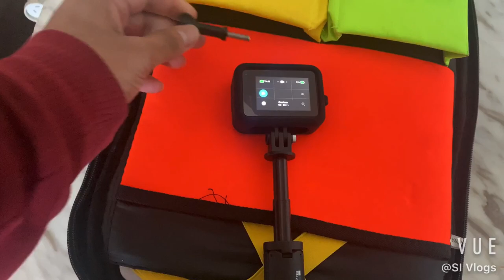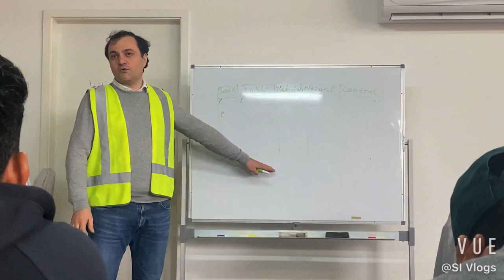My College Day In Australia | Additional Trade Course For Future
In this Video you will come to know how a student spend his college day in Australian.
Why people are studying trade course.

I will personally recommend this college because now they are doing very well. Online attendance, cctv cameras for you appearance, they are upgrading online attendance to fingerprint attendance.
Secondly if you are a good student then you can study anywhere if yourself is bad then no one can teach you.
Shortly college is good if you are good.
Music taken from VUE app.